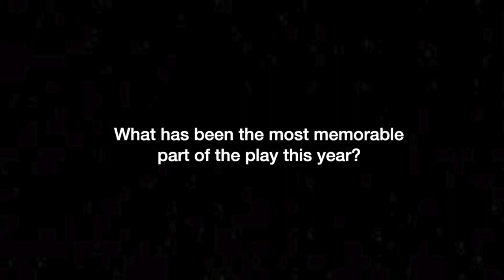Wednesday, March 9th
This video is about daily egg factor